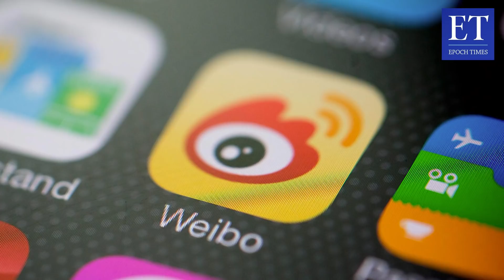Ledakan Dahsyat Pabrik Petasan di Sichuan, Tiongkok, Api Membumbung Tinggi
Sebuah pabrik petasan di Kota Guanghan, Deyang, Sichuan, Tiongkok, tiba-tiba meledak pada 8 Juli 2020 malam. Dari video yang diposting netizen, terlihat ledakan sampai terjadi 2 kali dengan kekuatan yang sangat besar. "Awan jamur" besar muncul di langit, dan api membumbung tinggi. Sejumlah jendela rumah warga yang berada di sekitar pabrik hancur, dan terdengar seorang gadis berteriak ketakutan : "Ibu, cepat kita lari !"